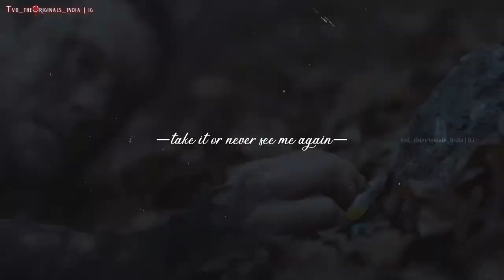The Rain I Martin & Simone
Series : The Rain
Song cr: The One-Ronan Keating